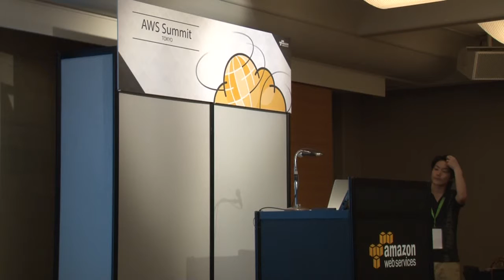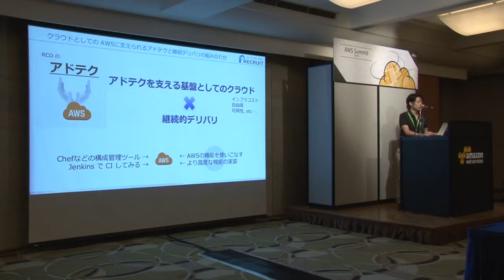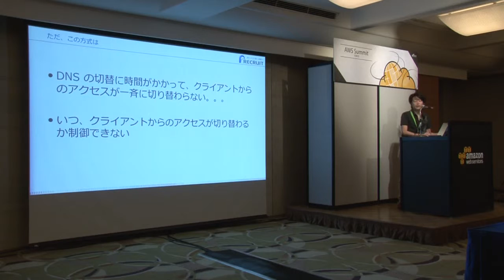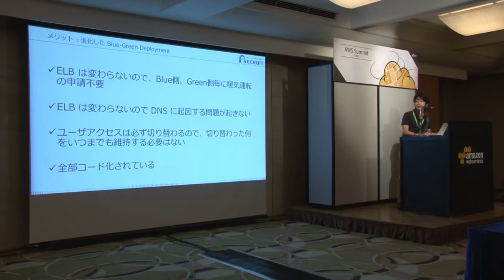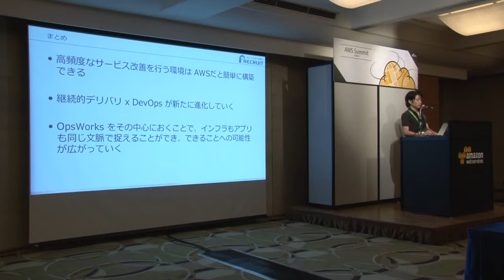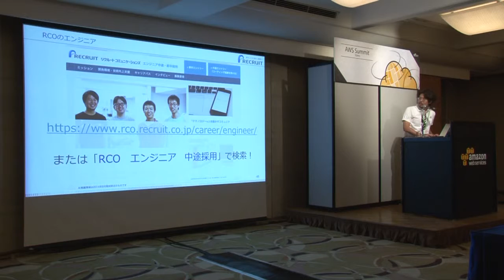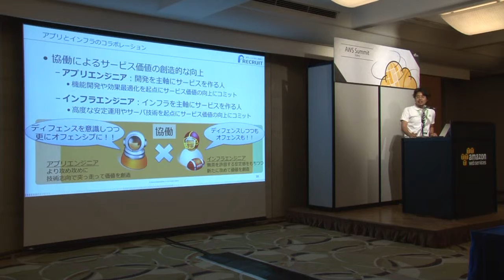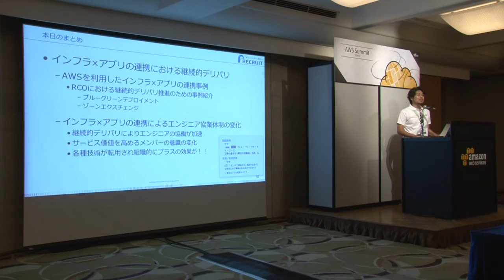【ランチセッション】AWS を使った CI＆IaC サービスの高速改善を行うためのクラウド構築事例 (AWS Summit Tokyo 2015 | TC-01)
小林 智則（株式会社リクルートコミュニケーションズ ICTソリューション局アドテクノロジーサービス開発部 クラウドアーキテクト）
阿部 直之（株式会社リクルートコミュニケーションズ ICTソリューション局アドテクノロジーサービス開発部 マネジャー/テクニカルリード）

リクルートコミュニケーションズではアドテクノロジーサービスの高速サービス改善のために AWS をフル活用し、Infrastructure as Code などを利用した継続的デリバリー可能な環境を AWS にて実現してきました。
そのなかで見えてきた構築のキモや利用するエンジニアにとっての価値などをクラウドアーキテクト、エンジニアマネジャーの 2 名の立場からお伝えします。